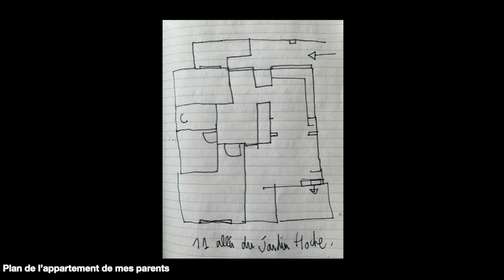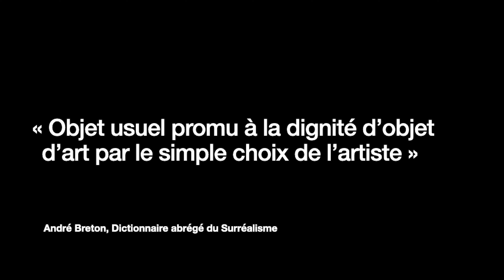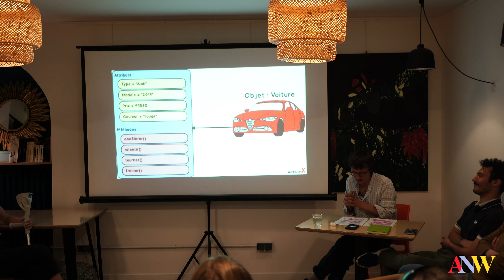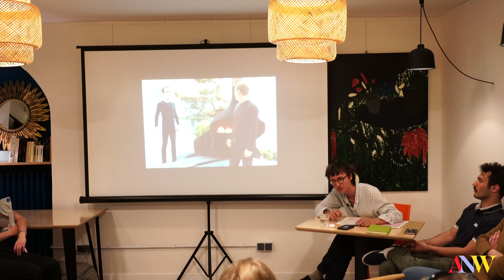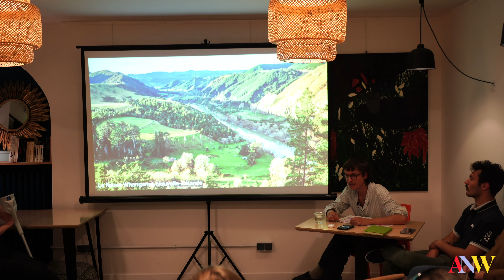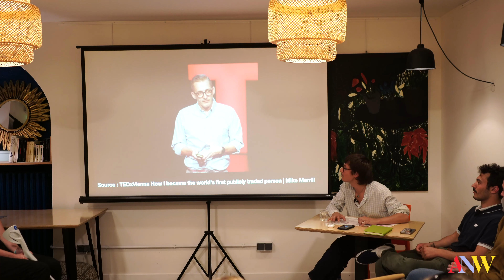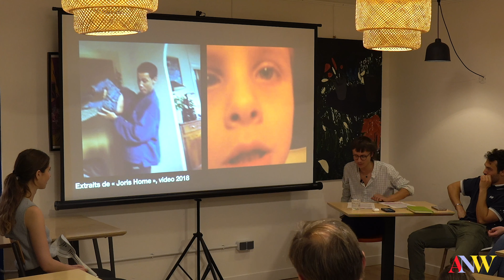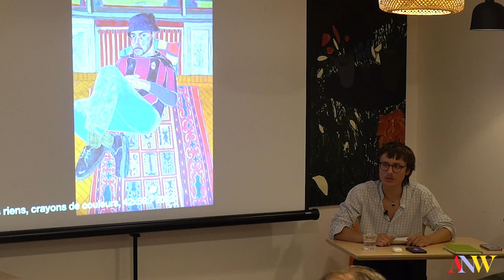La mémoire des objets | Conférence - Matthieu Livrieri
Replay de ma conférence sur "La mémoire des objets". Première expérience pour moi de présenter une thématique devant du public. La conférence s'est déroulée le 9 juin 2022 à l'anticafé situé à Lyon.

"Dans cette conférence d'artiste, Matthieu Livrieri aborde la relation entre les objets et notre mémoire. Un sujet qui nourrit sa réflexion et son art.

Quel est notre rapport avec les objets qui nous entourent ?
Comment les objets affectent nos personnalités et nos choix ?
De quelle façon la technologie a-t-elle fait évoluer notre rapport à l'objet ?

En se basant sur des références de l’histoire de l’art, technologiques et des faits de société, il questionne notre rapport à l'objet et les différentes façons de stocker notre mémoire."

Pour toutes les références :
à venir